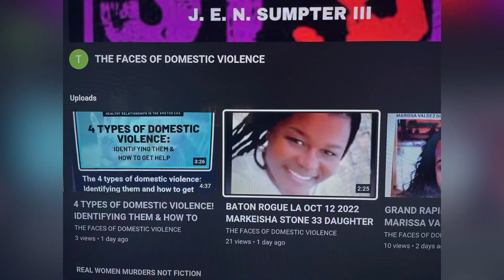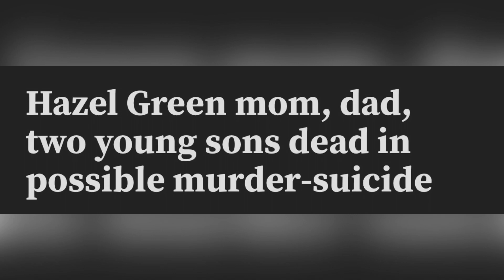MURFREESBORO TN JAN 19, 2023 JENNIFER LEPORE 43 A MOM AND TWO SONS AGES 9 & 11 KILLED BY HUSBAND 46